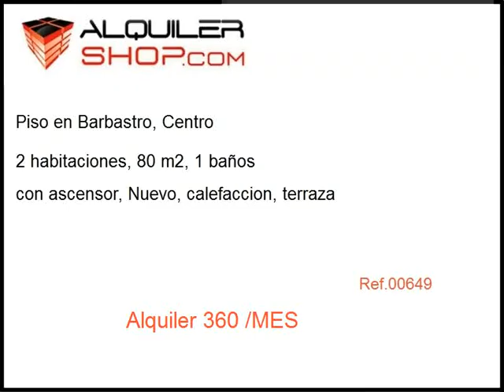Alquiler Piso en Barbastro, Centro 360 eur/MES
SE ALQUILA BONITO PISO DE 70 M2 EN PLENO CENTRO DE BARBASTRO, 2 HABITACIONES, BAÑO CON DUCHA, COCINA INDEPENDIENTE Y COMPLETA. TERRAZA MUY AMPLIA. COMUNIDAD INCLUIDA.